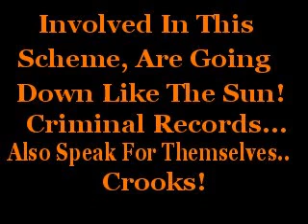James Vaughn-Home Repair Fraud Exposed! HomEq!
Look at my house! I lost everything, I mean everything! A con-artist "contractor" claims he "fixed my house up like new"-These are today's pictures folks...HomEq says crap to me, a picture is worth a million words! The "contractors" sister is married to the County Treasurer, and the contractor has been in alot of trouble in the past/present! As the song says, "I Won't Back Down"! Join my forum at my blog, please!--Jim